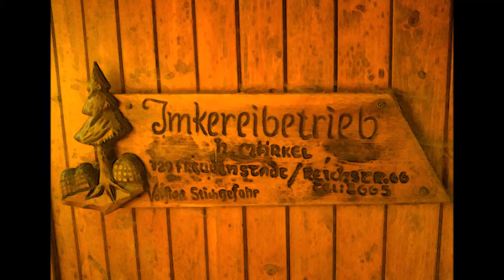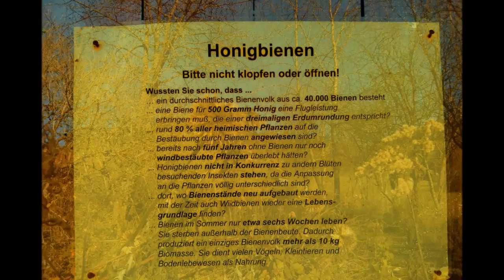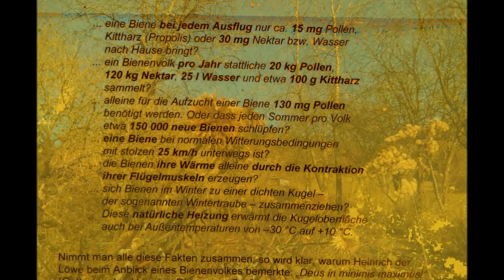Pohádková a pilná práce včeliček v Černém Lese - Busy Bees in November Black Forest - Unteriflingen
Tak kluci a holky,
kdo si rád maže med na chleba nebo na rohlík
 - jak to dělám taky  já  -
 tak ten by měl vidět tohle krásné místo v lese.

 Zvláště teď kolem Silvestra
kdy je venku tak pošmourno..
a slunce je schované za mraky

ědět jak dlouho včelič25 11 18  Märchenhafter und fleißiger Imkerbetrieb im Schwarzwald bei  Unteriflingen
Pohádková a pilná práce včeliček v Černém Lese
Busy and beautiful Bean-Workouts in the Black Forest
November – listopad 2018